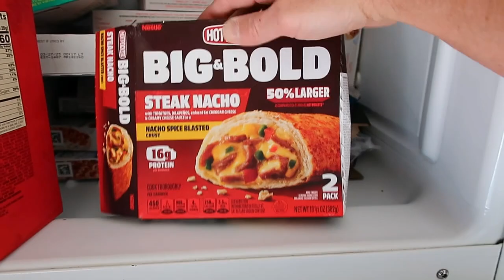What Protein I Take and What I Eat!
In this weekly update video I will be going over the brands of protein powders I use and what my daily food intake looks like.